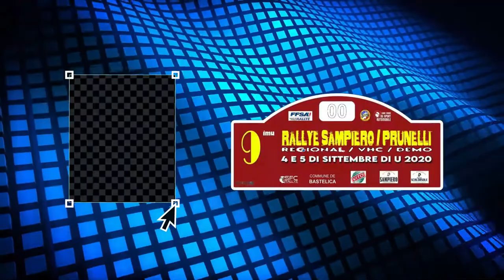Marco PAPINI et paul marie VELLUTINI rallye SAMPIORO PRUNELLI 2020